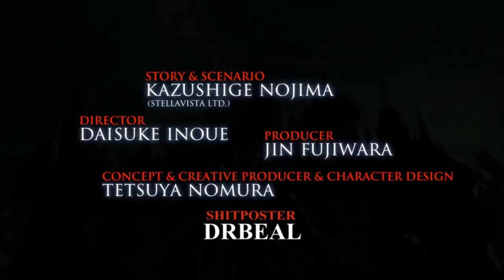[Vinesauce] Joel - Schnip Schnapp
Funny skeleton. Date streamed: 20th June , 2021

Like the stream? Draw something for the Vinebooru!